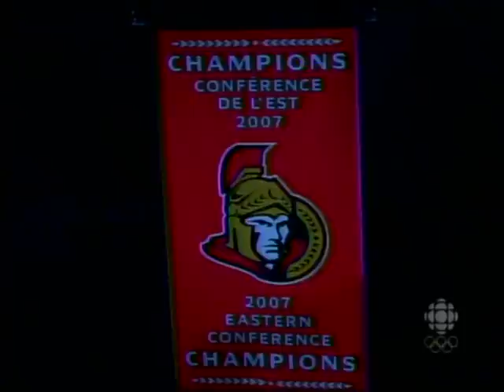Ottawa Senators Opening Ceremony 2007-2008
Home opener for the 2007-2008 Ottawa Senators. Opening Ceremony and raising of the 2007 eastern conference champions banner